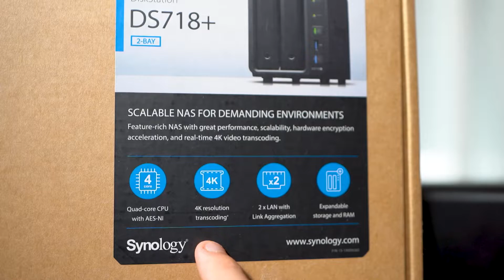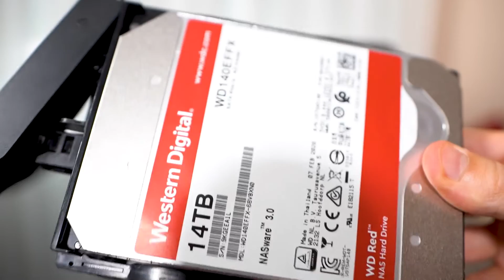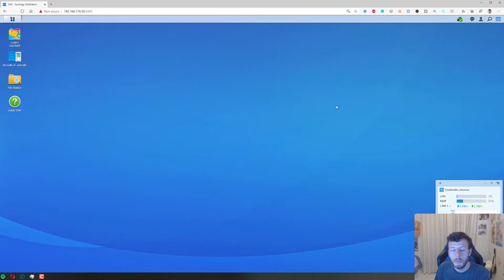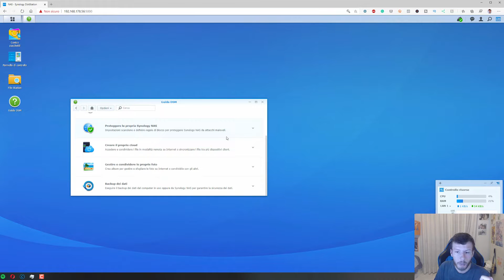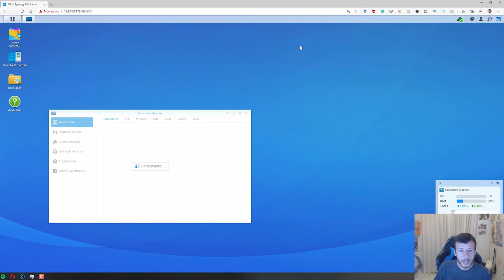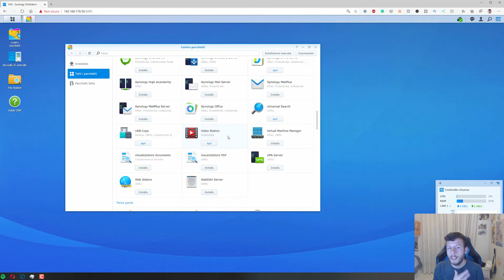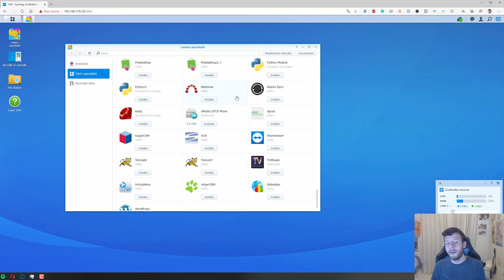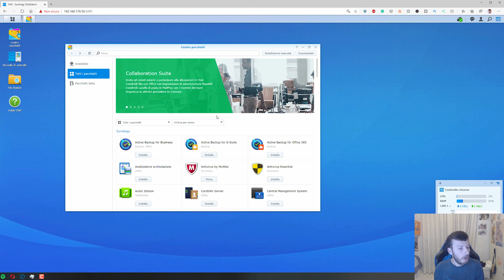Recensione Synology DS718+ - Il NAS Per Tutti ad Alte Prestazioni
➤ Synology DS718+
➤ Synology DS718+ 8 TB
➤ Synology DS218+
➤ WD Red

Oggi parliamo di NAS (Network Attached Storage), e nello specifico del Synology DS718+, un prodotto completo pensato per l’utilizzo da utente privato, ma che va bene anche per le necessità di una piccola e media impresa. Tutto dipende dalle necessità di salvataggio che si hanno e dalla mole di dati prodotti.

Inoltre il prodotto si adatta allo spazio che serve in quanto l’utente sceglie che hard disk inserire nella scocca. Per la recensione del Synology DS718+ abbiamo utilizzato i dischi di riferimento per un prodotto di questo tipo, ovvero i WD Red, progettati per essere accesi 24 ore su 24, 7 giorni su 7 e durare a lungo nel tempo. Ma a cosa serve un NAS e perché può andar bene per tutti? Vediamolo insieme, anche in video.